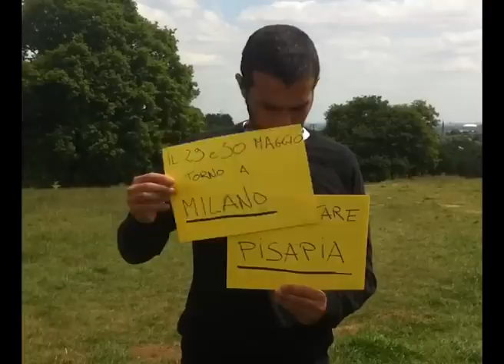Torno dall'estero per votare Giuliano Pisapia - Pisapia Trophy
Tantissime persone stanno tornando a Milano per votare Giuliano Pisapia al ballottaggio il 29 e 30 maggio 2011. Ecco il messaggio per loro da parte di Giuliano Pisapia, i loro video migliori prima della partenza e le istruzioni per raccontare, su Facebook, il loro viaggio di ritorno verso una nuova Milano.